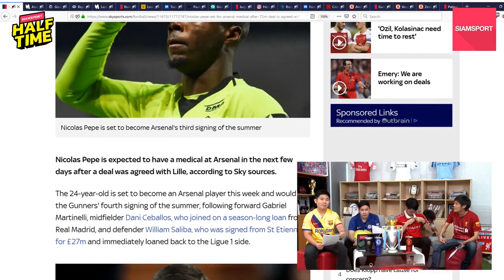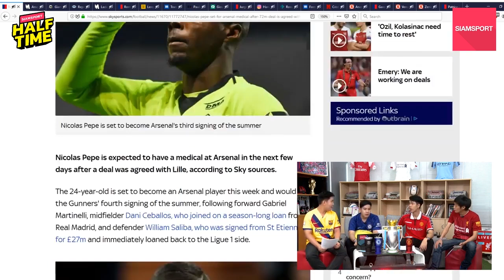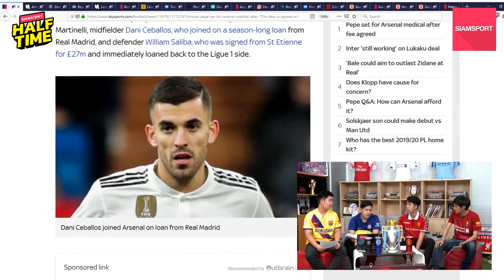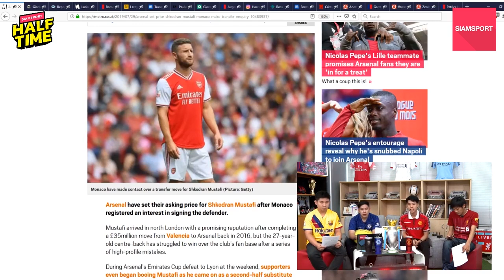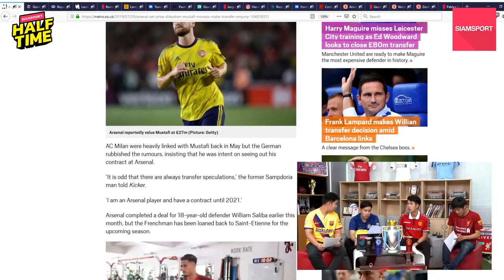เปเป้เตรียมตรวจร่างกาย-ปักป้ายมุสตาฟี่หลังโดนถามค่าตัว HIGHLIGHT วันที่ 30 ก.ค. 62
สกายสปอร์ต รายงาน อาร์เซน่อล คว้าตัว เปเป้ แล้ว ตั้งค่าตัว มุสตาฟี่ 30 ลป. ! จัดเต็มข่าวทั้งหมดกับ ปีเตอร์ โบ๊ท, โคตรแอ็ค, ขวัญ ลามาเซีย และกันโตน่า ใน Siamsport halftime